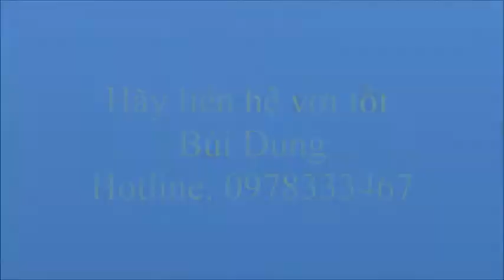KHÁCH HÀNG CẢM NHẬN VỀ CỐC KINH NGUYỆT NHƯ THẾ NÀO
Nếu tôi nói hay về cốc kinh nguyệt thì bạn sẽ không tin vì bạn nghĩ tôi là người bán nên nói như vậy. Mời bạn lắng nghe chia sẻ của 2 vị khách hàng đã và đang sử dụng sản phẩm cốc kinh nguyệt Sibell. Sau khi nghe xong mọi quyết định vẫn là ở bạn!

1/ Người thứ nhất là một bạn gái kinh doanh mặt hàng hoa tươi, tráp cưới bạn là người có lượng kinh trung bình nhưng mỗi khi làm việc bạn phải mất thời gian để đứng lên thay bằng vệ sinh điều đó làm bạn thấy khó chịu (các bạn tưởng tượng xem, cắm hoa là một nghệ thuật, đang say sưa sáng tạo mà bị gián đoạn thì hẳn rất bực mình nhỉ?) . Sau khi quyết định trải nghiệm cốc kinh nguyệt thì bạn thuộc nhóm người "ngon ngay từ lần đầu tiên". Ngay lần đầu sử dụng mà bạn chưa mất đến 1 PHÚT để thao tác đưa cốc vào, tôi cũng rất ngạc nhiên và vui mừng vì điều đó. Sau này mỗi dịp đi xa bạn đều mang cốc kinh nguyệt theo và bạn rất hài lòng về em ấy.

2/ Người thứ 2 thì không may mắn như bạn gái kia, bạn là người có lượng kinh nhiều, bạn ở nhà nội trợ nên bạn có điều kiện thay băng vệ sinh thường xuyên. Nhưng dùng băng vệ sinh khiến bạn nóng bức, khó chịu. Khi bạn quyết định sử dụng sản phẩm thì bạn đã gặp sự cố ngay lần đầu tiên. Bạn thao tác sai nên dẫn đến việc đưa vào, lấy ra gặp khó khăn. Và bạn đã BỎ CUỘC, bạn quay lại sử dụng BVS một vài chu kì tiếp theo. Sau này vì quá khó chịu với BVS mà bạn quyết tâm LÀM LẠI. Lần này do chuẩn bị kĩ càng nên bạn đã THÀNH CÔNG và bạn vô cùng thích thú vì cảm giác thoải mái mà cốc kinh nguyệt đem lại.

Qua video này mình muốn chia sẻ với các bạn rằng không phải ai cũng sử dụng cốc kinh nguyệt ok ngay từ lần đầu tiên, NHƯNG nếu bạn quyết tâm không bỏ cuộc thì CUỐI CÙNG bạn cũng sẽ THÀNH CÔNG và bạn sẽ thấy sử dụng cốc kinh nguyệt KHÔNG HỀ KHÓ NHƯ BẠN NGHĨ.

cốc nguyệt san của pháp
cốc nguyệt san sibell
mua cốc nguyệt san sibell ở đâu
cốc nguyệt san sibell plus
mua cốc nguyệt san sibell chính hãng ở đâu
cách dùng cốc nguyệt san để không bị tràn
cách đưa cốc nguyệt san vào dễ nhất
cách đặt cốc nguyệt san không bị lệch
cách lấy cốc nguyệt san ra khỏi cơ thể
cách gấp cốc nguyệt san sibell
cách sử dụng cốc nguyệt san sibell
cách vệ sinh cốc nguyệt san sibell
cách vệ sinh cốc nguyệt san bằng viên tiệt trùng
cách tiệt trùng cốc nguyệt san
cách vệ sinh cốc nguyệt san lần đầu
cách tiệt trùng cốc nguyệt san bằng viên tiệt trùng
viên tiệt trùng cốc nguyệt san milton
lần đầu sử dụng cốc nguyệt san
cảm giác lần đầu sử dụng cốc nguyệt san
sau sinh bao lâu thì dùng được cốc nguyệt san
dùng cốc nguyệt san bị ngứa
top cốc nguyệt san tốt nhất
dùng cốc nguyệt san có đi tiểu được không
dùng cốc nguyệt san bị đau bụng dưới
cốc nguyệt san giảm đau bụng kinh
dùng cốc nguyệt san có bị viêm nhiễm không
có mẹ nào dùng cốc nguyệt san chưa
giá cốc nguyệt san sibell
cốc nguyệt san sibell bao nhiêu tiền
dùng cốc nguyệt san có tốt không
dùng cốc nguyệt san bao lâu thì thay
dùng cốc nguyệt san đi vệ sinh kiểu gì
cảm giác tức bụng khi dùng cốc nguyệt san
ưu và nhược của cốc nguyệt san
làm sao đi vệ sinh khi dùng cốc nguyệt san
dùng cốc nguyệt san có đi bơi được không
dùng cốc nguyệt san có tắm biển được không
cốc nguyệt san khi nằm
dùng cốc nguyệt san có đi đại tiện được không